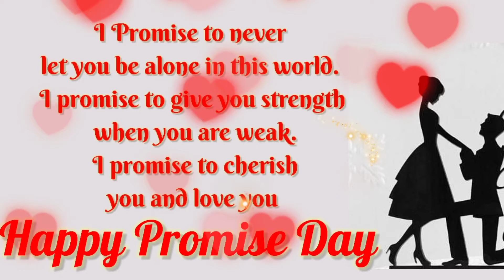Promise Day Status | Promise day whatsapp status |Promise day status video|Happy promise day starts